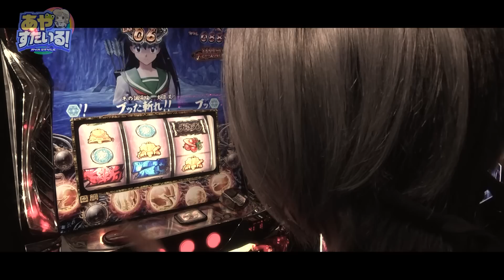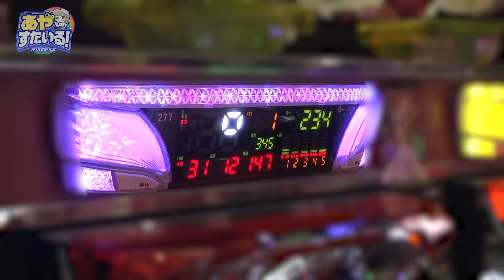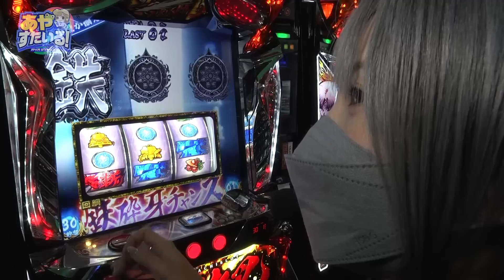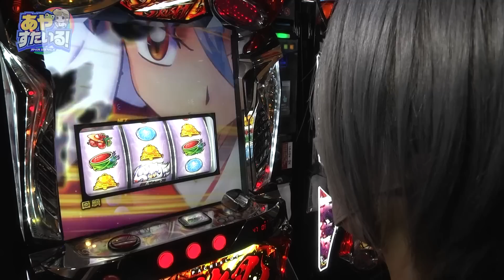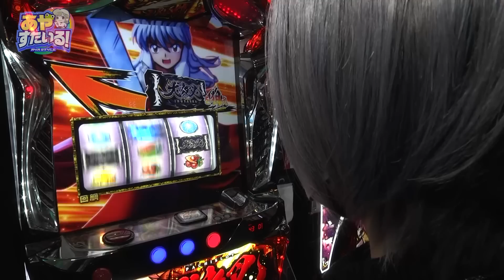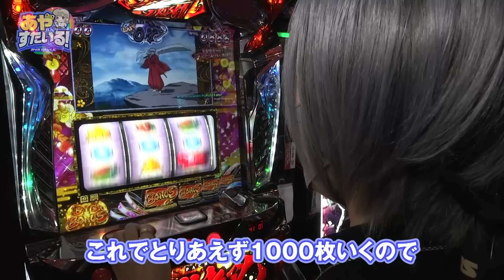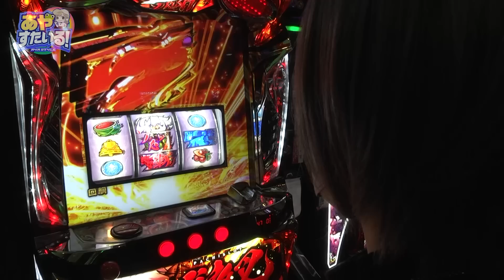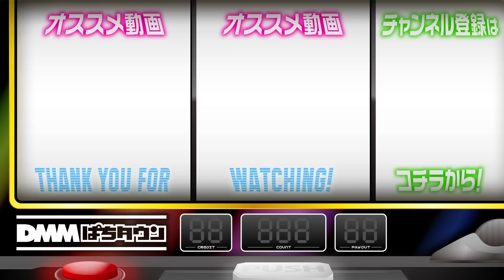【毎回パチスロ犬夜叉を打とうかな】あやすたいる！第51話《水樹あや》パチスロ犬夜叉［パチスロ・スロット］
朝の入場抽選の番号が悪く、全ての予定が崩れた水樹あや。高設定が入るであろう機種の並びを予想し、台を確保しようとするが…。とりあえずで座った『沖ドキ！GOLD』を早々に諦め『パチスロ犬夜叉』に移動。このあと水樹あやの剛腕が炸裂する!?

【出演者】
水樹あや

【実戦機種】
沖ドキ！GOLD

【制作】
倉岡（DMMぱちタウン）

水樹あやによる立ち回り実戦番組。
高設定を掴むため、真剣に立ち回りご褒美を目指す！

【水樹あやの関連動画はこちら】
【パチスロ犬夜叉で引き戻しが簡単過ぎるっ】あやすたいる！第50話《水樹あや》パチスロ犬夜叉［パチスロ・スロット］
【てつオススメの爆速スペック】漢気フルスロットル！第24話 前編《木村魚拓・1GAMEてつ・水樹あや》Pターミネーター2 TYPE7500［パチンコ］

00:00　あやすたいる！
03:12　実戦開始
11:42　鉄砕牙チャンス
15:14　ブーストチャンス
23:22　ブッた斬りSRUSH
32:50　ブッた斬りゾーン
39:11　エンディング